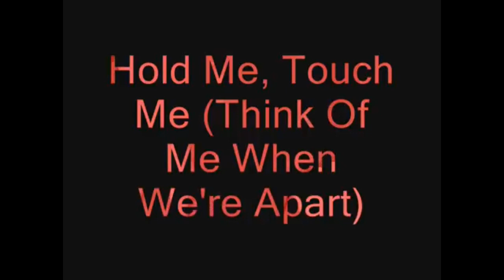Kiss - Paul Stanley -NEW VIDEO LIVE 2025 Me, Touch Me (Think Of Me When We're Apart)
NEW VIDEO KISS PAUL STANLEY
Though I know that you are sleepin'
Girl, there's somethin' I must say
Though the road may wind
My love will find the way
Many the miles have come between us
And the days, they come and go
Still with all we feel
It never really shows

Hold me, touch me, and think of me when we're apart
Hold me, baby won't you touch me
And think of me here in the night
And you know it'll be alright

Though the time apart seems endless
All my thoughts remain with you
I believe one day
We'll make our dreams come true

Our goodbyes go on forever
And with all that we may say
Till tomorrow comes
We'll dream of yesterday

And think of me when we're apart
Mmm, aha, yeah

BRANO
Hold Me, Touch Me (Think Of Me When We're Apart)
ARTISTA
Paul Stanley
ALBUM
AUTORI
NEW VIDEO LIVE  2023